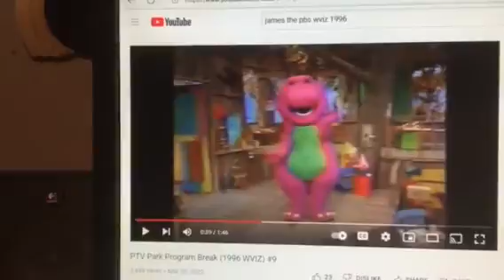Barney & Friends PBS